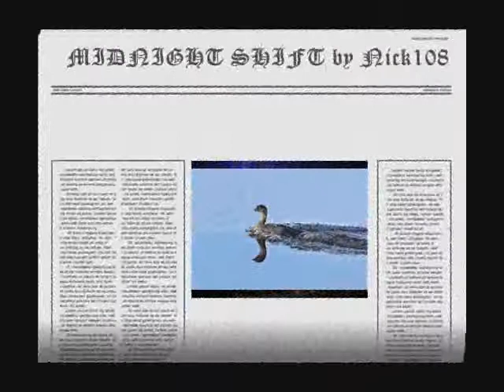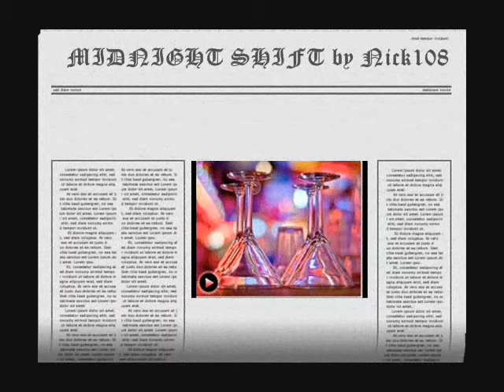MIDNIGHT SHIFT 2 by Nick108